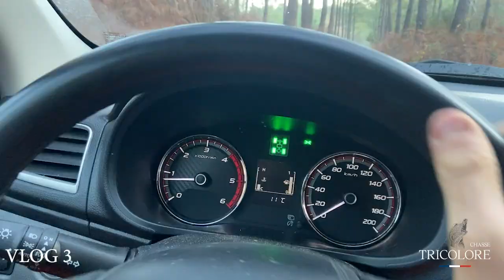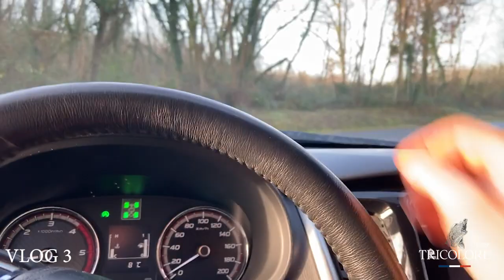VLOG 3 - 100% Chasse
Adiou à tous,
Voici le vlog de mercredi ! Régalez-vous.  Le prochain vlog sortira mardi... juste avant la Noël ! 🎁
N'oubliez pas de me suivre sur :
- Instagram et Facebook : Chasse Tricolore
Mais aussi d'écouter mes podcasts (en cherchant "Chasse Tricolore") sur Spotify, Google Podcasts, Apple Podcasts.

Il me reste des bonnets et sweats en stock... n'hésitez pas à m'envoyer un message pour toute commande.

La bise au chien 🇫🇷